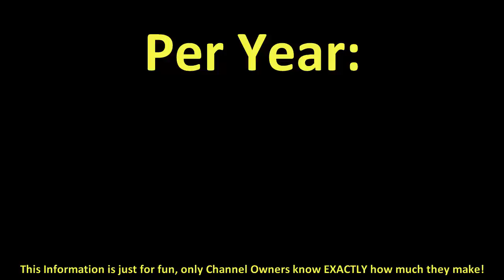How much does ChinoNachoVEVO make on YouTube 2016